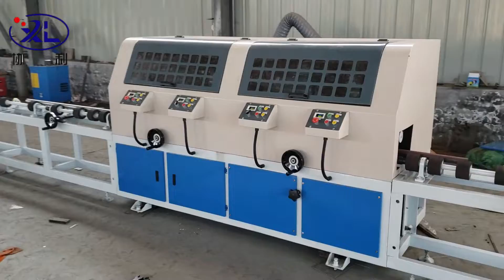Multi-station vertical polishing machine series. 2DLZ-4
Different grinding heads at different stations polish stainless steel and other materials. Rust removal, creating a mirror effect, can be adjusted. Manufacturer-made, support customization.Different model series.